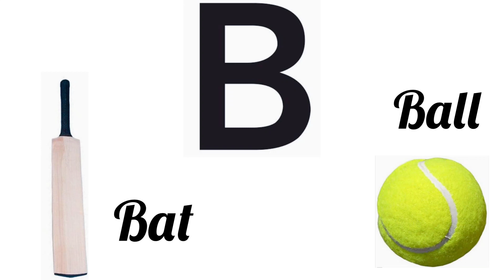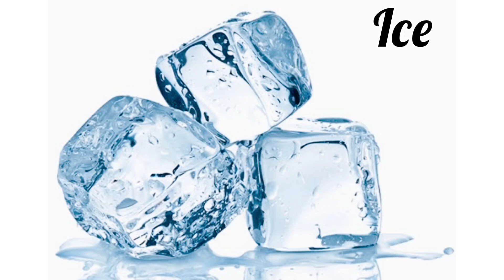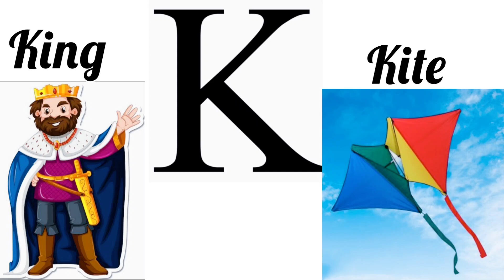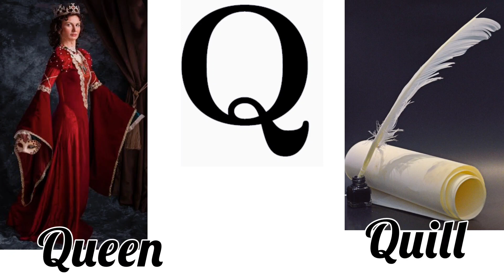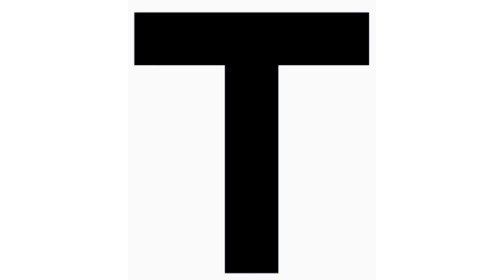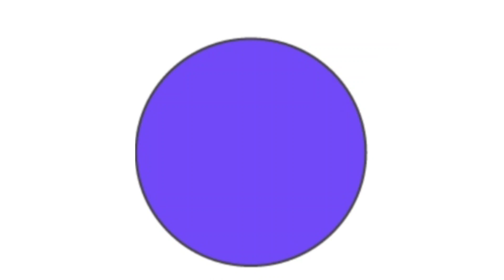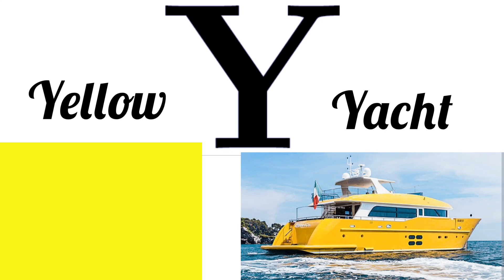ABC Nursery Rhyme For Kids | ABCD | A For Apple 🍎 and A For Ant 🐜 | B For Bat and B For Ball 🏏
A For Ant A For Apple  B For Ball  B For Bat C For Cat and Cow D For Dog and Duck
Nursery Rhyme is a preschool/ Kindergarten song that will help kids and small children to learn the alphabets from A to Z in an interesting and entertaining way.

Watch the Video.You and your kids will love watching it. Sure. Trust me. Loads of giggles are guaranteed!

As the channel name suggests, its learning, learn with our two year old Thanku baby.